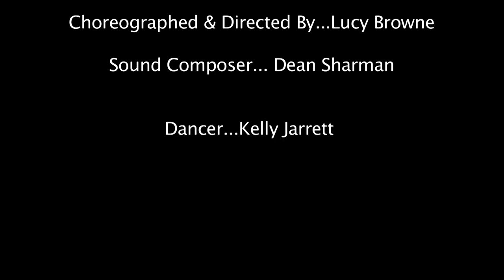Out Of Place.mov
A short film made for my BA Hons Dance Degree at DE Montfort University, on the dance for screen module. The work is inspired by the urban landscape of Leicester and photography and shape and forms of structures and the dancers body were used to layer a montage of cinematic shots and narrative. A collaborative peice.

Director/choreographer/editor/producer - Lucy Browne
Composer- Dean Sharman
Dancer- Kelly Jarrett